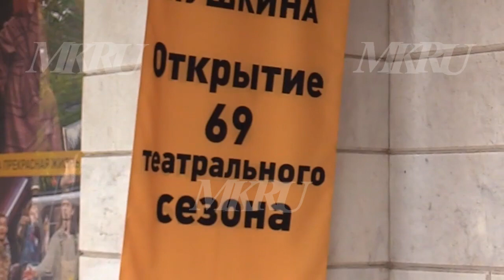Театр Пушкина открыл свой новый акробатическо-эротический 69-й сезон: видео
"Мы начинаем наш акробатическо-эротический, 69-й театральный сезон"- такими словами приветствовал актеров художественный руководитель пушкинского драматического Евгений Писарев. 12 сентября во время сбора труппы после летнего отдыха худрук делился замыслами и творческими планами с коллективом. Уже в октябре для зрителей театра приготовлены две премьеры - это "ГЕДДА ГАБЛЕР" Генрика Ибсена" и "СДЕЛАНО В СССР" Игоря Гатина. Также у театра запланированы гастроли по зарубежью и России.

На сборе труппы присутствовали все ведущи актеры театра: Вера Алентова, Виктория Исакова, Андрей Заводюк, Таисия Вилкова и многие другие.